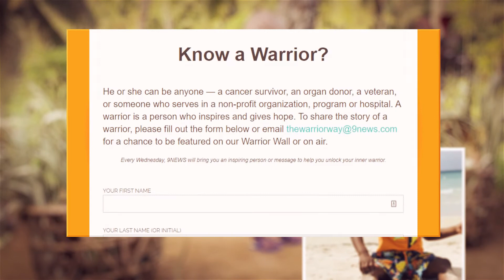WW WOW Captain Carson